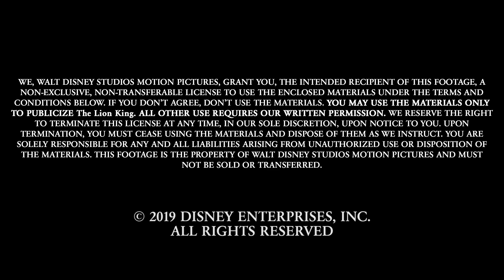BILLY EICHNER: The Lion King Premiere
Here is  BILLY EICHNER at the premiere for "The Lion King"